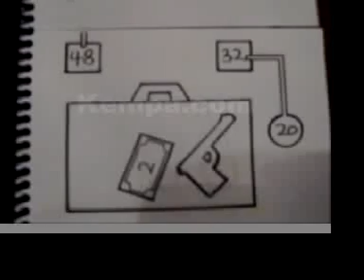Jason Shiga's Hello World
An interactive comic book by Jason Shiga.